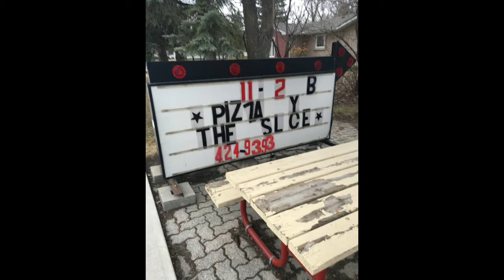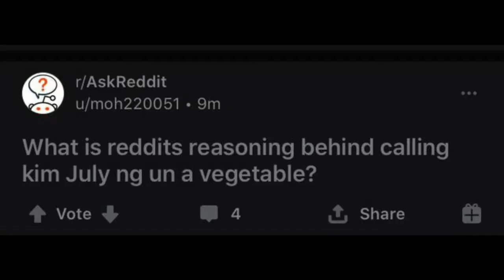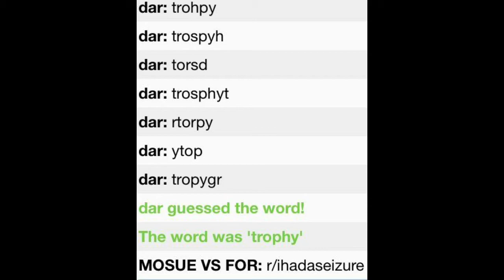r/ihadastroke V5 | Novistic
All r/ihadastroke videos have had their thumbnails changed and redesigned!

I will be uploading a whole other video alter explaining why this, and the other 5 videos I'm working on are late/going to be late.

New outro is being made as we speak.

It is 2:18 AM. I need to sleep. I've been up all night trying to get this video uploaded, and I finally got it to work. why am i doing this so late//early?

About "Novistic"
Novistic was established on July 7, 2019, with Cattri M to produce high-quality videos, memes, and gaming. We have surviv.io, skits, and random vlogs! Quality content is everything!